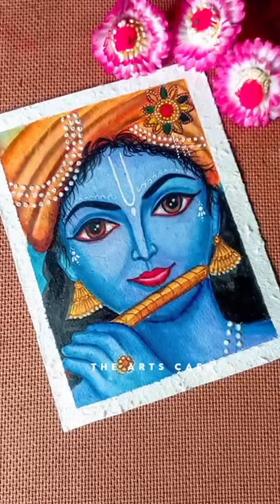Wait for the end 😍Krishna ji painting 🥰❤️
RADHE RADHE ❤️

krishna painting
janmashtami painting
painting
Janmashtami drawing
krishna drawing
Janmashtami special
janmashtami krishna
janmashtami
abstract painting
colored pencils
best colored pencils
coloured pencil
affordable colored pencils
color pencil
best colour pencil
best coloured pencils
best colour pencil review
brustro colour pencils review
brustro colour pencil unboxing
brustro colour pencil review
brustro coloured pencils
brustro colour pencils
brustro colour pencil
brustro colour pencils unboxing and review
brustro colour pencil unboxing and review
brustro colour pencil drawing
brustro color pencil unboxing
unboxing and review of brustro colour pencil
brustro color pencil unboxing and review
brustro colored pencils unboxing
brustro pencils Xdoms colour pencil
prismacolor pencils
best pencils for adult coloring
best colored pencils for adults
pencils
cheap colored pencils
doms colour pencil review
colored pencil review
prismacolor premier colored pencils
cheapest colour pencils
colour pencil
colour pencil set
colored pencil